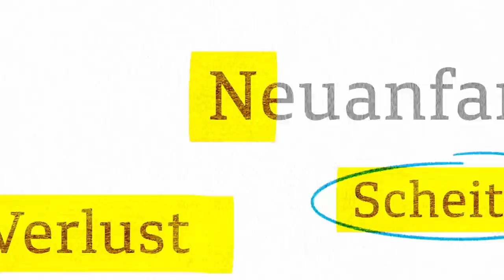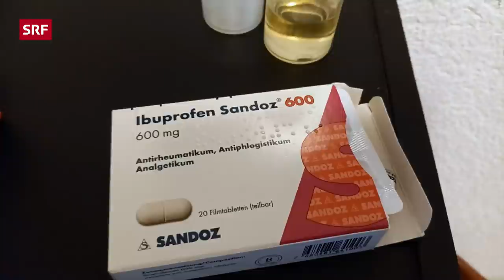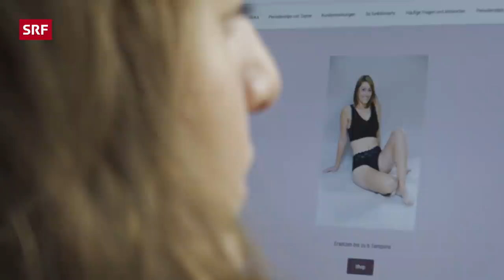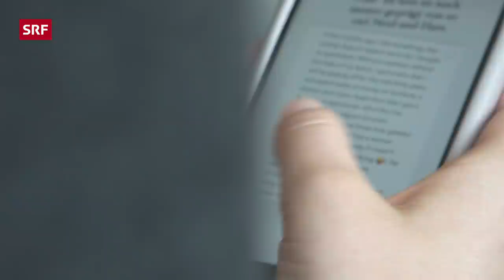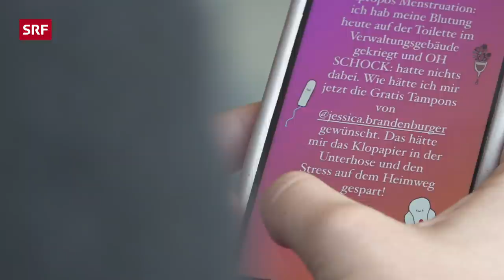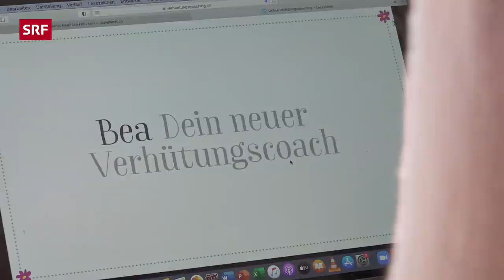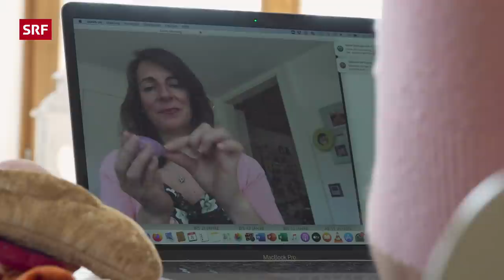Tabuthema Menstruation – Frauen sprechen über ihre Periode | Reportage | SRF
Gut die Hälfte aller Menschen bekommt sie – die Menstruation. Trotzdem sind Regelblutungen bis heute ein Tabuthema. Wir rühmen uns, aufgeklärt und offen zu sein, haben aber punkto Mens noch immer einen schamhaften Umgang – das muss sich ändern.

Beatrice Loosli zeigt an einer Plüsch-Vagina, wie man geschickt einen Tampon einführt. Die 42-Jährige bietet Kurse zum Thema «natürlich Frausein» an. Zur Periode hat sie auch privat ein unverkrampftes Verhältnis. «Ich weiss gar nicht, warum Menschen sich noch immer für ihre Körperflüssigkeiten schämen?!»

Auch die Basler Jungpolitikerin Jo Vergeat macht sich für eine Enttabuisierung der Menstruation stark. «Sogar wir Frauen haben diesbezüglich noch immer Hemmungen.» Jo Vergeat und Beatrice Loosli sind zwei von sechs Frauen, die im «Reporter» von Vanessa Nikisch unverblümt offen den Alltag ihrer Regelblutungen zeigen: Das Trocknen der Periodenslips auf der Heizung, die Bauchkrämpfe während der Arbeit, das Leeren der Menstruationstasse auf der Skipiste.

Während die einen sich abgeschlagen und unfit fühlen, leiden andere unter Stimmungsschwankungen oder haben unerträglich starke Unterleibsschmerzen, funktionieren aber trotzdem – Monat für Monat.  Die Umgebung nimmt davon kaum Notiz. Noch immer ist vielen Mädchen und Frauen ihre Periode peinlich. In Zimmerlautstärke um eine Binde bitten? Eher wird geflüstert und der Hygieneartikel im Versteckten weitergereicht, als handle es sich um etwas Illegales. Die sechs Frauen reden im Film offen über «ihre Tage». Damit die Monatsblutung endlich das ist, was sie ist: Ganz natürlich.

▪ Ein Film von Vanessa Nikisch
▪ Schnitt: Hedi Bäbler
▪ Grafik: Graziella Ferrara
▪ Produktion: Christine Rindisbacher
▪ Leitung: Nathalie Rufer

 👇 Mehr zum Thema Dokus & Reportage gibt es hier:
👥 SRF Dok auf Facebook: